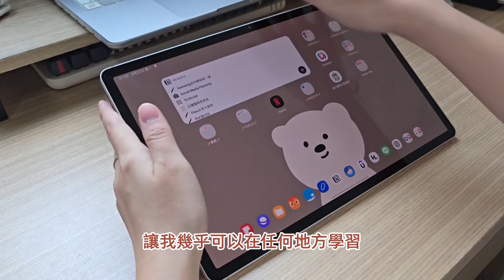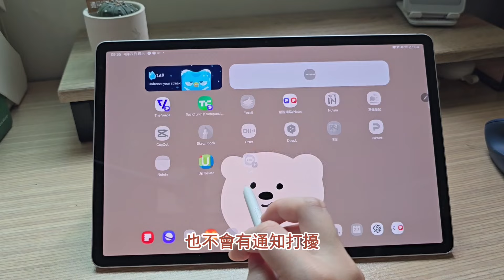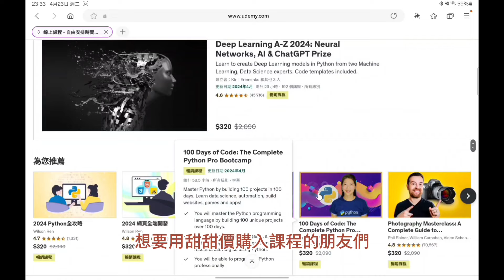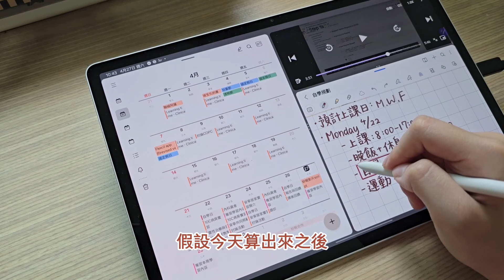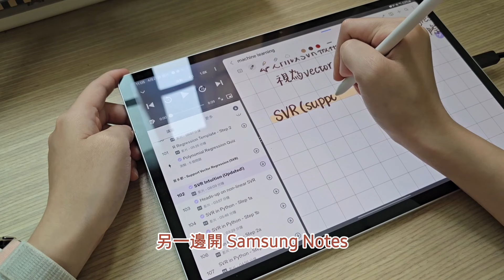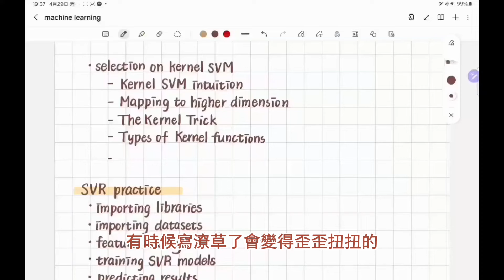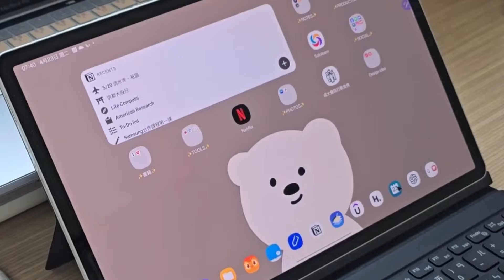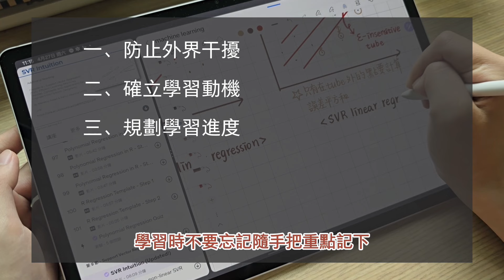全明星平板學院 Lesson1 : 用平板開外掛！未來學霸的自學之路 by 梔子花開 / 頂尖醫科學霸｜【Galaxy Tab S9】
你是否常常覺得被時間追著跑
並煩惱著要怎麼樣才能有效率地進行學習，才能如期完成自己的學習目標？

全明星平板學院 邀請頂尖醫學學霸 梔子花開 來告訴你！
一窺成大醫學生從自學、做筆記到做報告的小技巧，
開啟你的自學之路，一步一步成為學霸～
本章節將透過引導式教學，從設定學習目標、規劃學習計畫到實際上課的即時筆記小撇步，
讓你在短時間掌握學霸的自學技巧。
還有更多免費精彩課程
一起到 Galaxy Workshop 的 全明星平板學院 上課吧！

🎉 即日起至2024/6/30，全通路購買 Galaxy Tab S9 Ultra、Tab S9+、Tab S9
買就送 Galaxy Buds FE (送完為止)

🎉 好禮加碼!
即日起至2024年12月31日止，參與「全明星平板學院」課程並填寫問卷，就有機會抽中【羅技M350無線滑鼠】！

🎉 好禮加碼再加碼!
專屬學生/教職員的三星教育優惠價7折起

【Galaxy Workshop Instagram】
嗨 我們是台灣三星訓練團隊！